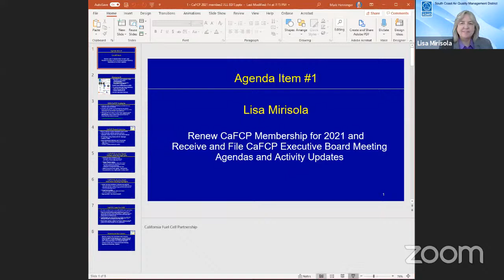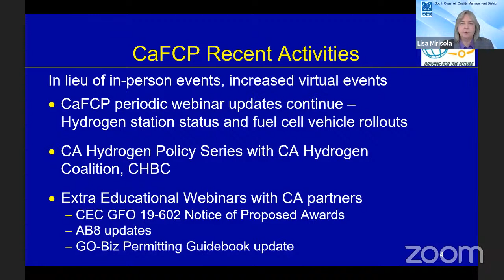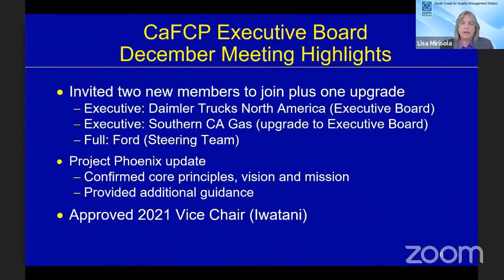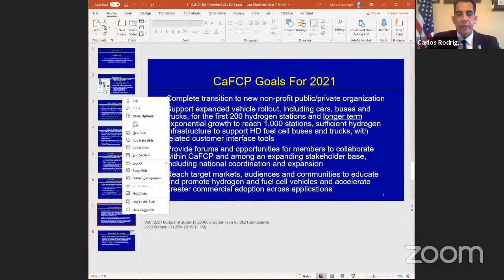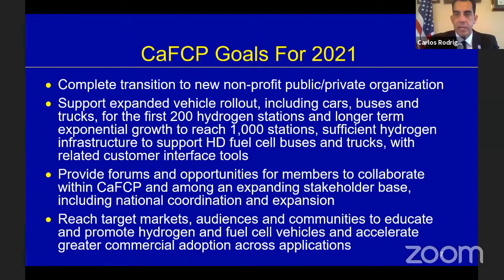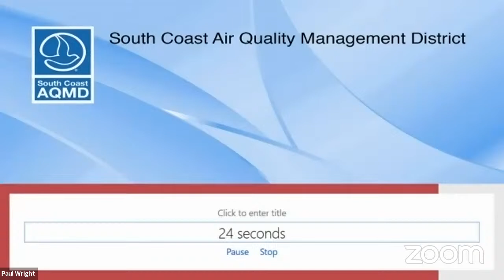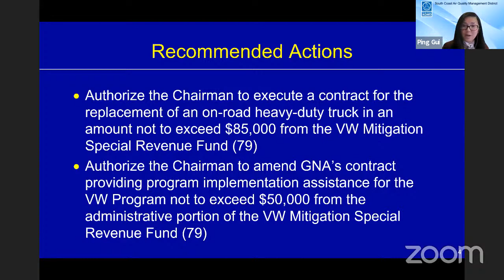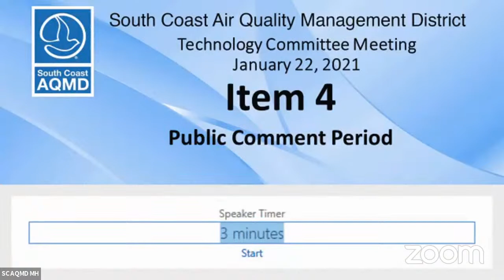South Coast AQMD Technology Committee Meeting - January 22, 2021